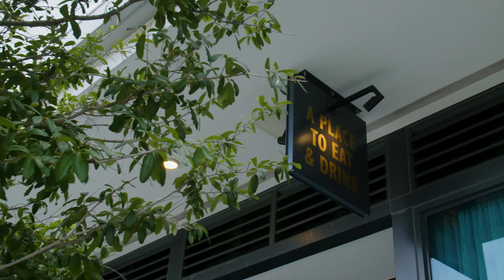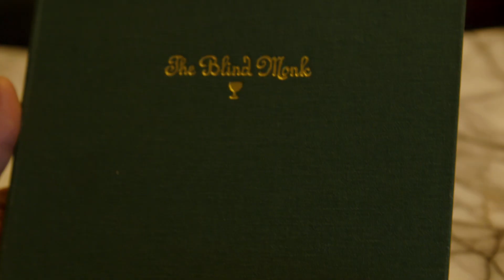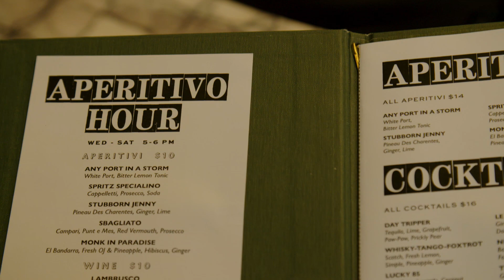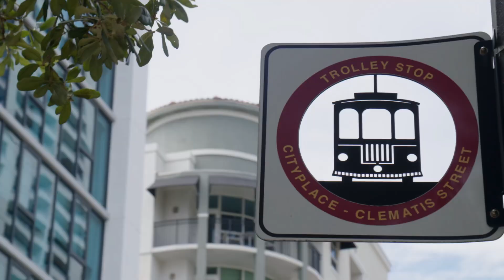Wake Up West Palm - The Blind Monk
Wake Up West Palm! 🌞 We are shining a light on the incredible businesses and organizations in DowntownWPB, as well as the people behind them.

Today we are sitting with Chef Ben Lubin and Jeremy Pelley from The Blind Monk!